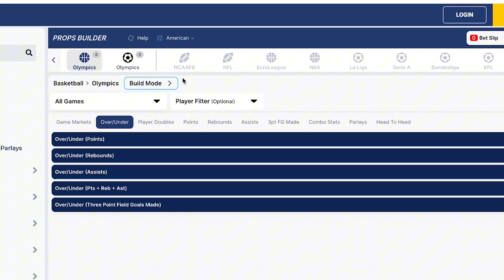UGA Get Elite 5 Star LB That is Scary Good